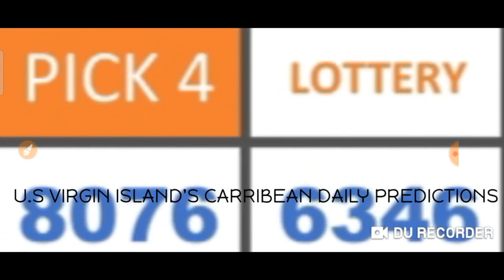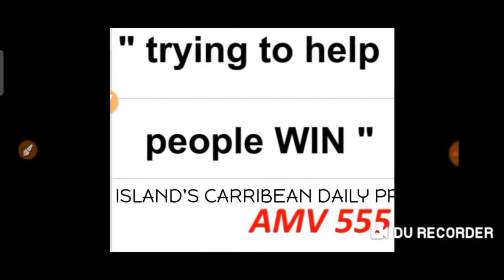Carribean Lottery Pick 3 & Pick 4 Best Number for ( 31 May 2021 ) just try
( 31 May  2021 ) just try.
BET WISELY
Happy WINNING
Good luck